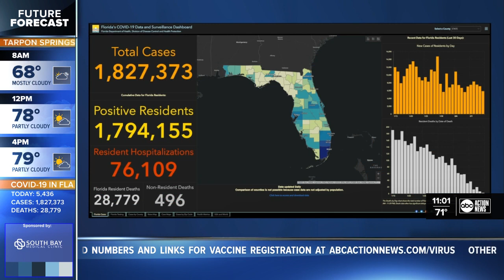Is the COVID-19 vaccine safe for children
Will children get the COVID-19 vaccine and is it safe?